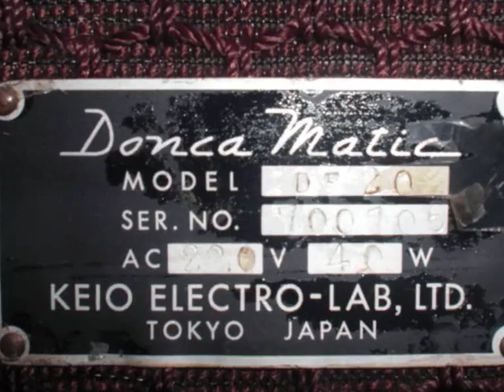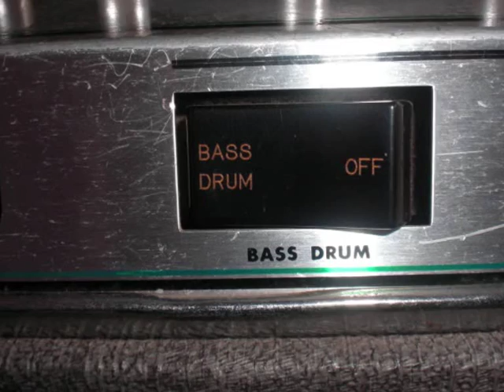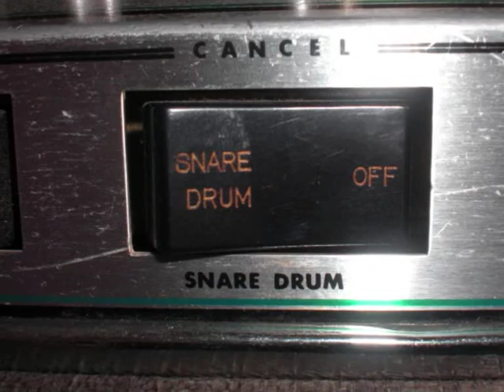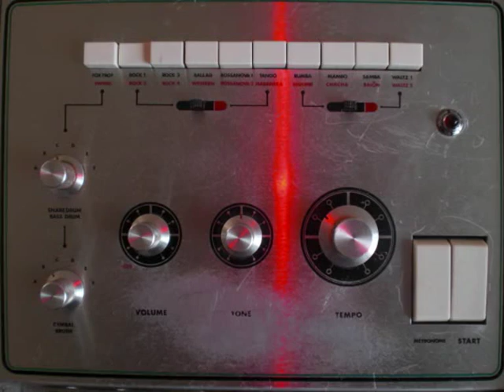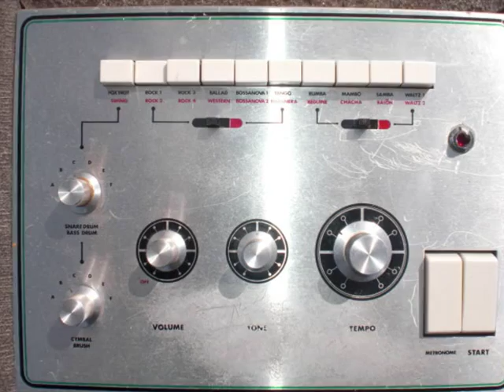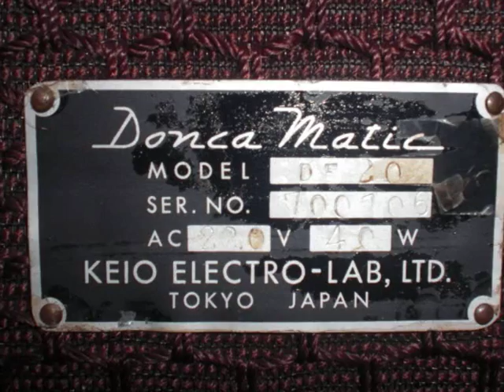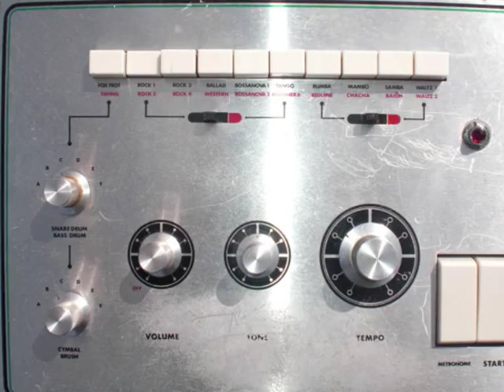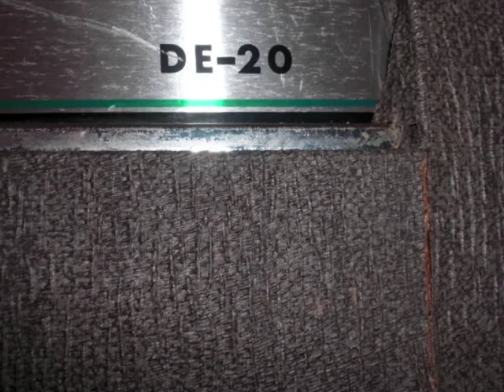KEIO DONCAMATIC DE20 (built in 1966) KORG's 2nd DRUMMACHINE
In 1963 the very first KORG (KEIO) drummachine was born, called the Doncamatic DA20. The first production in 1963 was a drummachine with rotating disc system. In 1966 there was a full electronic version of the Doncamatic DA20; called Keio Doncamatic DE20
I show you this one in the clip.
This one has been used for years on a School, just for the music lessons.
Thanx to Mr. Albert (Eminent Support) for repairing some details and for placing a jack out.
I show you a lot of pics and demonstrate every possible rhythm.
Nice detail: there is a switch on/off for Claves, Bass drum and Snare!
There are a lot of combinations possible.
I really think this drummachine is the best ever made!!! (maybe even better than MINIPOPS 7 and Roland CR78!!
enjoy listening and viewing!!!
Peter